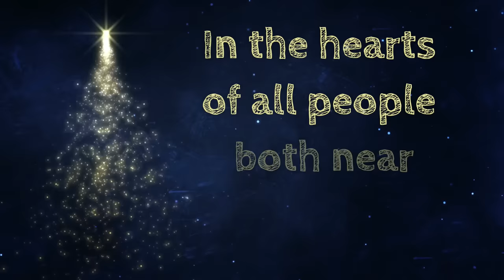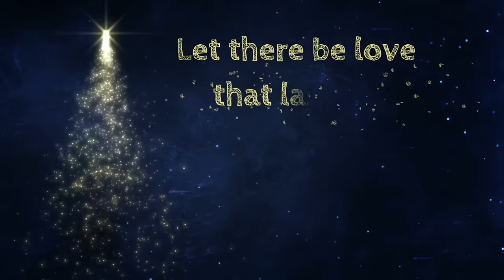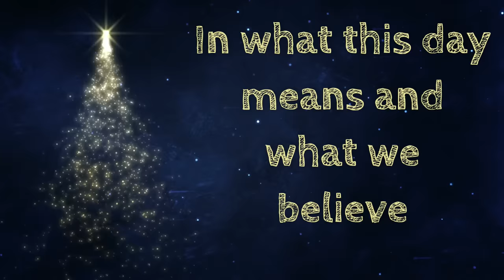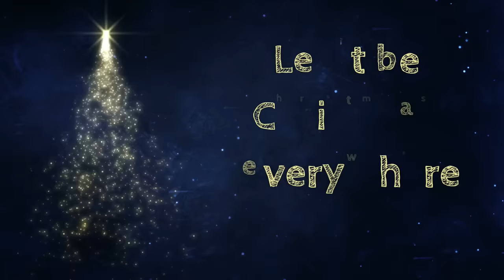Let It Be Christmas [Lyrics HD] - Alan Jackson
Day 9 of 25 Days of Christmas - Let it Be Christmas by Alan Jackson.